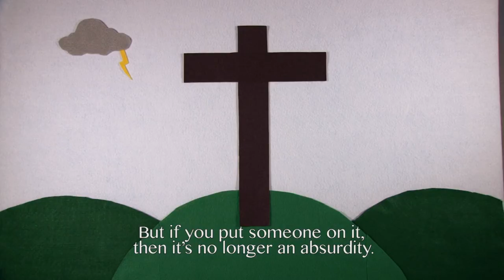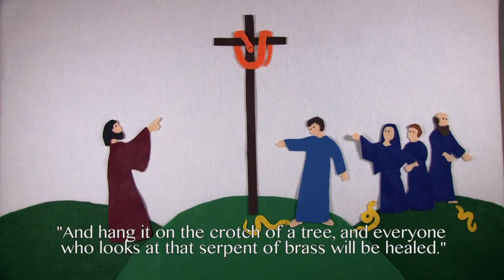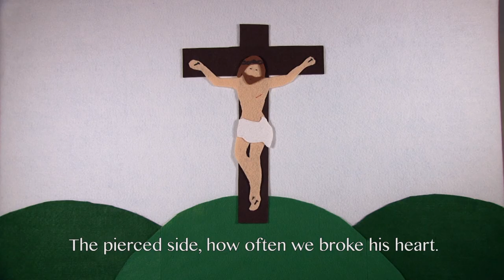The Meaning of the Cross - Fulton Sheen Timeless Wisdom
The cross is an absurdity, a fulfillment and the autobiography of each one of us. To explain the instrument of our salvation, master teacher and theologian Fulton Sheen takes us back to the Old Testament story of Moses and the Serpent of Brass. Then, Sheen uses those lessons to show how our modern lives are sanctified and saved by the Crucifixion.

This video is the sixth episode of the “Fulton Sheen Timeless Wisdom” project. The audio is part of “The Crucifixion and the Meaning of the Resurrection” from the Fulton Sheen’s lessons on Holy Week.

Fulton Sheen, a teacher renowned for his clear explanations and deep insight, delivered hundreds of talks between the years 1950 and 1979. The "Fulton Sheen Timeless Wisdom" project attempts to bring his words to life for the internet age, illustrating segments of these lessons for a broad audience. Thing in a Pot Productions is happy to partner with Anthony Buono of FultonSheen.com to deliver a taste of Sheen’s wisdom.

You may freely download, use, copy, transmit and distribute this video as long as you attribute it to Thing in a Pot Productions, and do not alter, transform, or build upon this work.